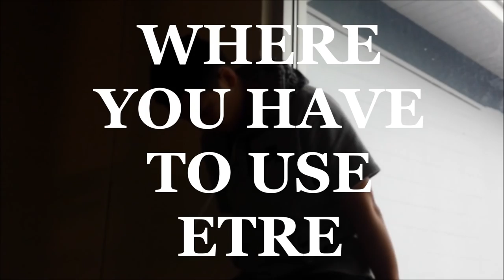"Coming and Going" French Music Video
Parody of Akon's "Don't Matter" for French class,